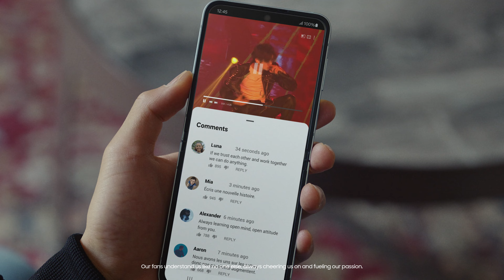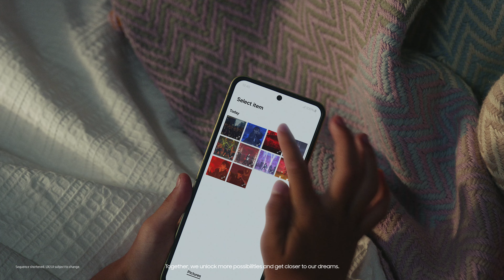GalaxyxTXT: ‘Open Always Wins’ with Galaxy Z Flip6 | Samsung Cambodia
Let's explore the behind-the-scenes making process of the anthem 'Open Always Wins' by ‪@TXT_bighit‬ with the Galaxy Z Flip6.